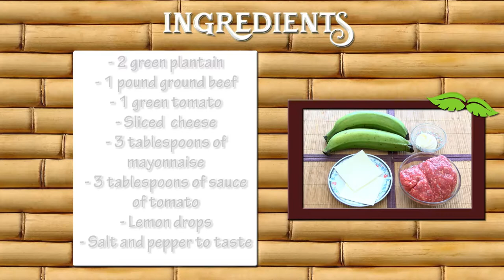How to Prepare Hamburguer with Plantain- CocinaTv By Juan Gonzalo Angel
Cooking bananas[1][2][3] are banana cultivars in the genus Musa whose fruits are generally used in cooking. They may be eaten while ripe or unripe and are generally starchy. Some cooking bananas are also referred to as green bananas or plantains.(/ˈplæntɪn/[4][5] US: /plænˈteɪn/,[6] UK: /ˈplɑːntɪn/[4])

The term "plantain" is loosely applied to any banana cultivar that is eaten when cooked. However, there is no formal botanical distinction between bananas and plantains. Cooking is also a matter of custom, rather than necessity. Ripe plantains can be eaten raw, since the starches are converted to sugars as they ripen. In some countries, there may be a clear distinction between plantains and bananas, but in other countries, where many more cultivars are consumed, the distinction is not made in the common names used.[7] In more formal usage, the term "plantain" is used only for "true" plantains, while other starchy cultivars also used for cooking are called "cooking bananas".[8][9][10]